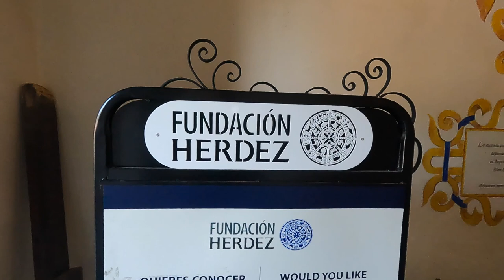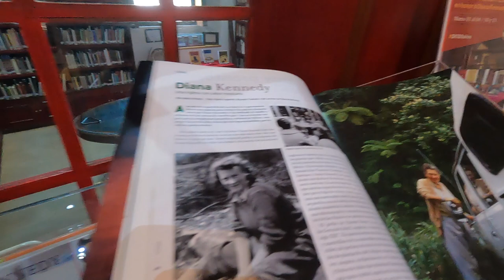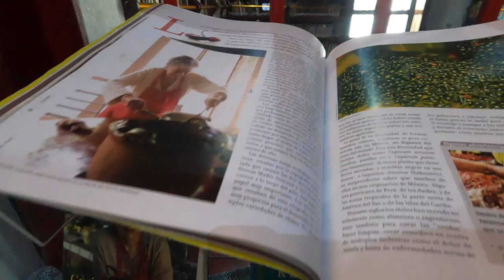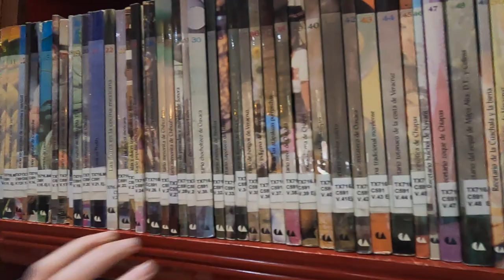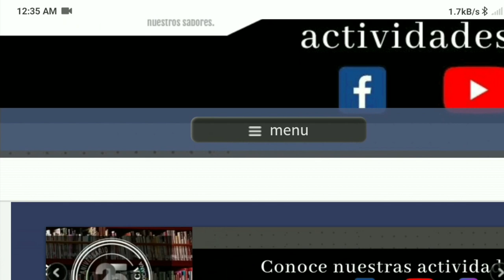La Biblioteca Gastronómica de Fundación Herdez cumple 25 años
La Biblioteca Gastronómica de Fundación Herdez, un verdadero paraíso para los amantes de la historia y la gastronomía. Se encuentra en la calle de Seminario #18, a unos pasos del Zócalo de la CDMX y cuenta con más de 7000 publicaciones, las cuales han sido consultadas por más de 57,993 usuarios, quienes son recibidos por San Pascual Bailón, santo patrono de los cocineros, quien se encuentra en un mural a la entrada para darles la bienvenida. Carmen Robles, directora de la Fundación Herdez nos lleva a conocer esta deliciosa colección bibliográfica, resguardada dentro de una hermosa casona del siglo XVII.